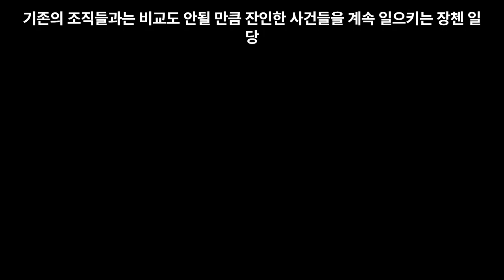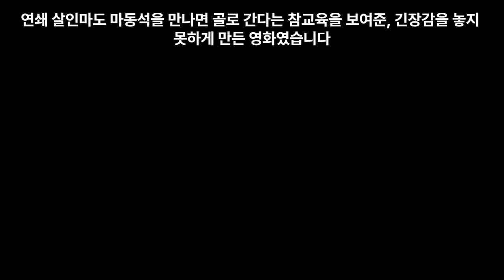마동석표 사이다 영화 5편(마동석으로 더위 날려보내세요!)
마동석의 시원한 한방이 담긴 영화 5편입니다. 이웃사람, 범죄도시, 성난황소, 악인전, 나쁜 녀석들 더무비.